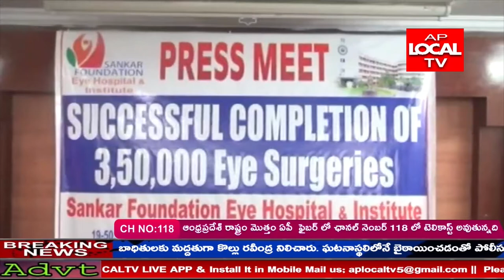శంకర్ ఫౌండేషన్ 3,50,000 కంటి చికిత్సలను విజయవంతంగా పూర్తి చేసి సాధించిందని మణిమాల పేర్కొన్నారు.